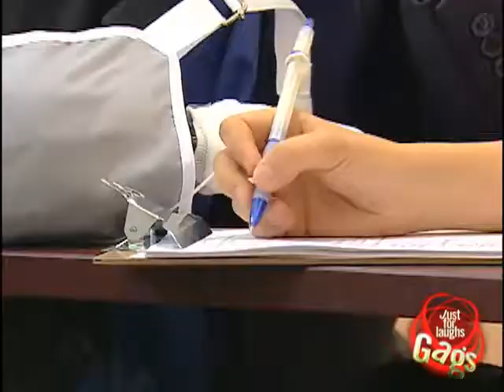Groping Third Hand